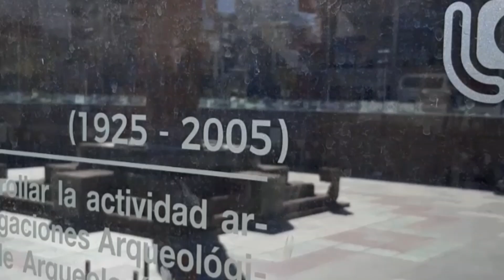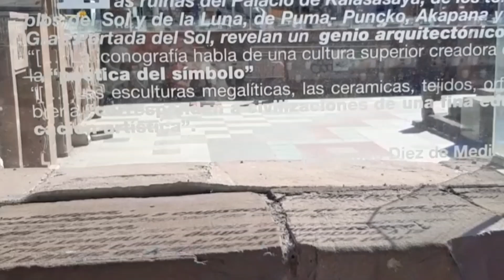Plaza del Hombre Americano ubicado frente al Stadium de la ciudad de La Paz Bolivia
se tiene la creencia que si alejas al monolito de esa Plaza y lo devuelves a Tiwanaku se enoja con los pobladores y los castiga por esa razón mantienen al monolito intacto en este célebre lugar lleno de historia !Representación del templo de Kalasasaya de las ruinas de Tiwanaku llamada Plaza del Hombre Americano ubicado frente al Stadium de la ciudad de La Paz Bolivia